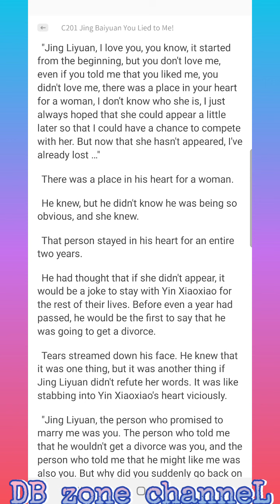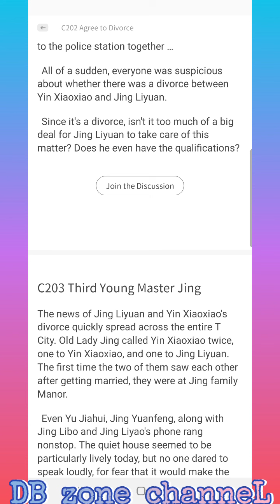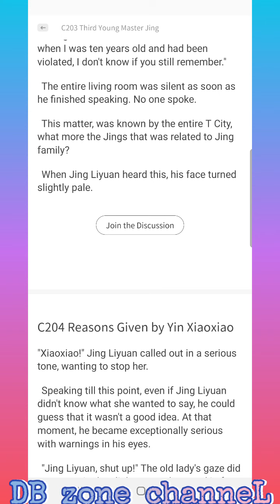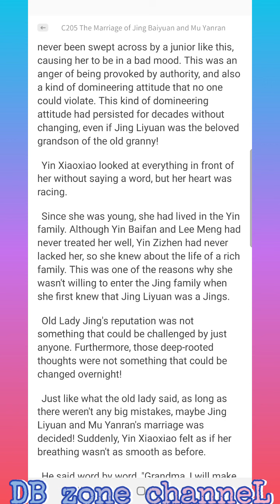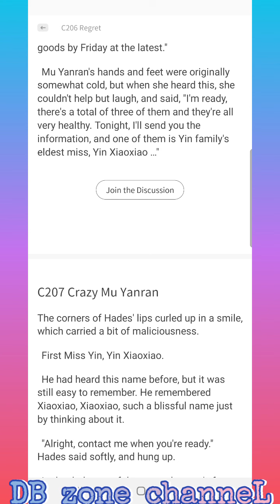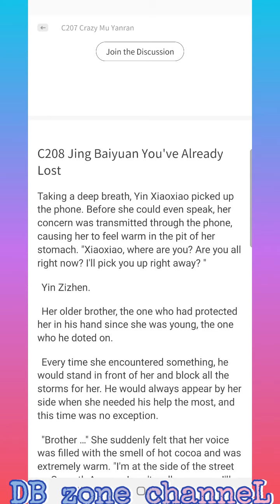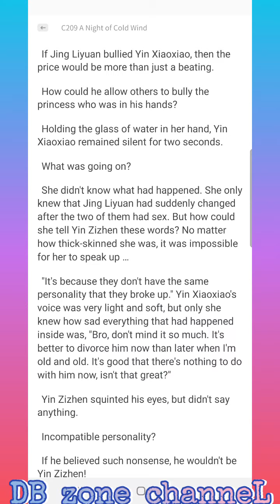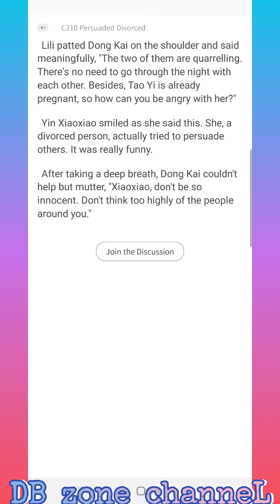Marry To a Billionair CEO C201-210